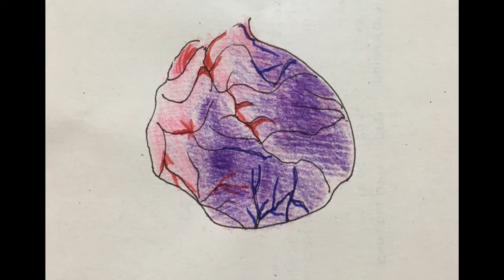Janez Menart - Elveszett fiúcska (minden napra 1 vers, 752. nap)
Felolvasta és rajzolta: PrivateLibrary
Janez Menart: Elveszett fiúcska